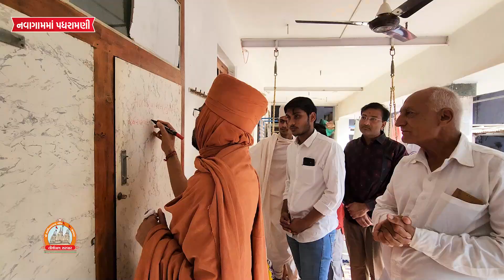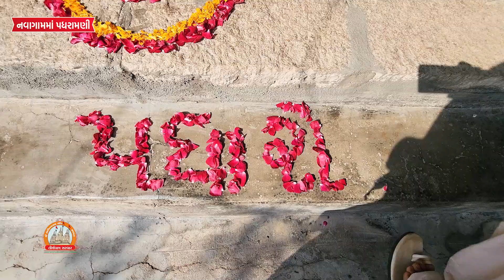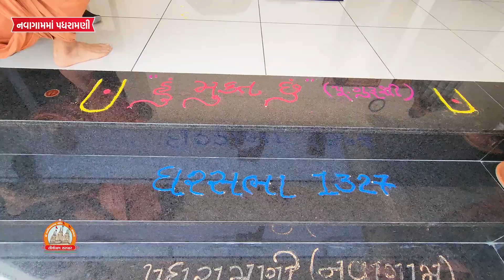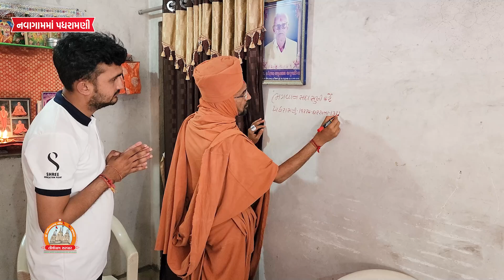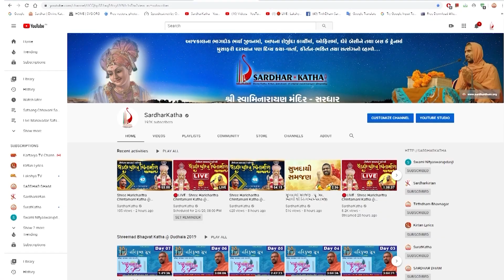Navagam Padharamani 22-11-2023 || નવાગામમાં ઘેર ઘેર પધરામણી | Swami NItyaswarupdasji